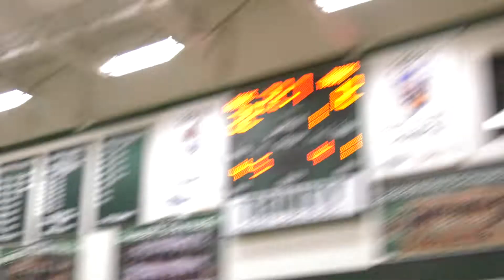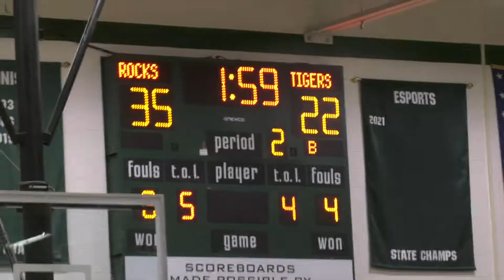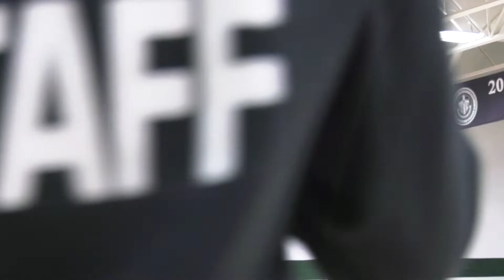BIGGEST RIVALRY IN KENTUCKY... Trinity welcomes Saint Xavier to SteinHauser Gym in the LIT quarters.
Trinity slowly but surely wears out ST X and takes the win